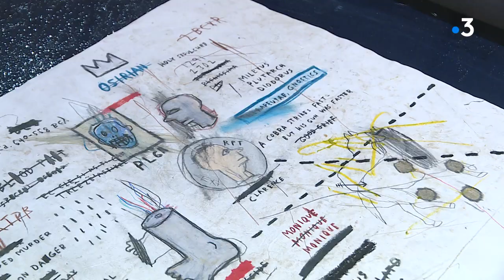Nuits-Saint-Georges : la galerie d'art Volcano expose 35 dessins de Jean-Michel Basquiat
Inaugurée le 10 septembre 2020, la galerie d'art Volcano, créée par l'agence d'architecture AZCA (déjà à l'origine du Festival Volcans de Nuits) à Nuits-Saint-Georges, expose une série de dessin de l'artiste underground New-Yorkais Jean-Michel Basquiat. Cette collection privée de 35 dessins est exposée pour la première fois depuis 30 ans,  jusqu'au au 16 janvier 2021 et sur réservation (maximum 8 personnes à la fois).
Reportage : C. jouret - R. Augier - F. Nivot- C. Gavignet
Interviews :
- Emmanuel Dupont : Architecte agence AZCA et galeriste
- Pascal Mwemanani-Hiebel : Architecte et régisseur de la galerie Volcano